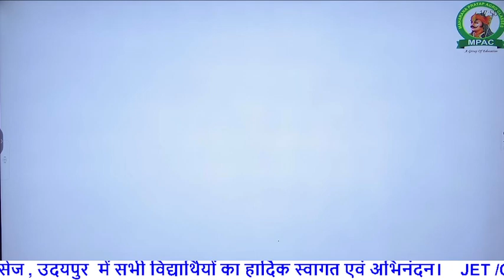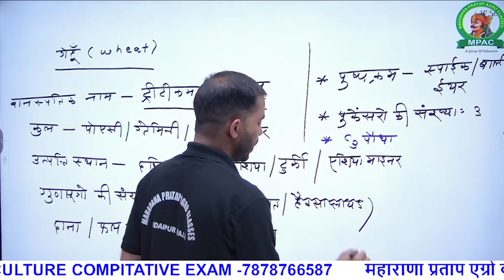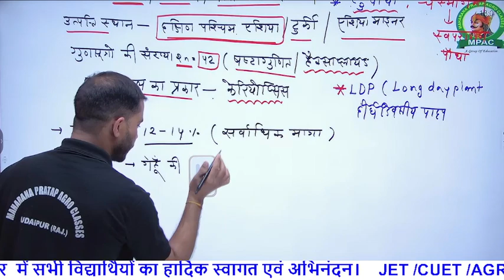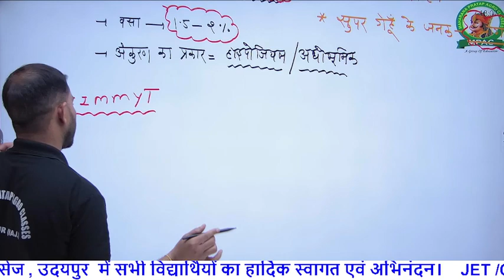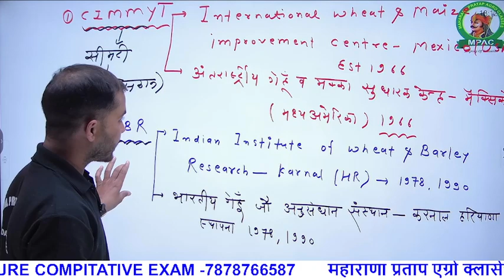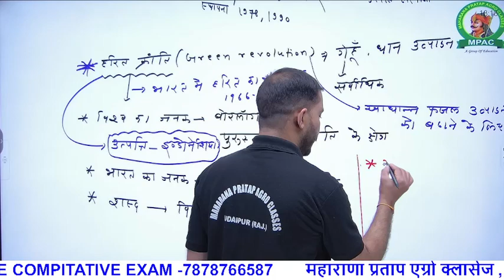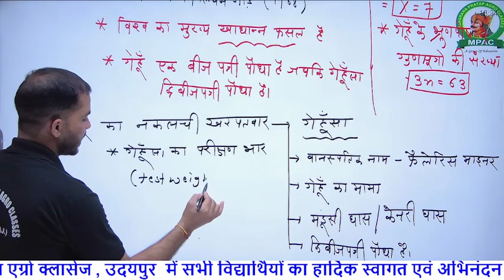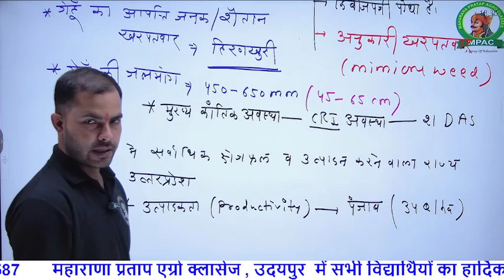CULTIVATION OF WHEAT ( गेहूं की खेती ) PART 1 / AGRONOMY BY NARASI MEENA SIR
11TH AG ./12 TH AG . / JET /CUET / ICAR / AGRICULTURE SUPERVISOR /AAO /TECHNICAL ASSISTANT
download MAHARANA PRATAP AGRO CLASSES app from play store (कोचिंग संस्थान की app की लिंक पर जाकर app को प्ले स्टोर से जाकर download करें):

MAHARANA PRATAP AGRO CLASSES IS AN INSTITUTE OF COMPETITION provides test prep career coaching for ICAR-UG, BHU-UG, JET, UPCATET, BCECE, MPPAT, CGPAT, Pre-PG, AGRICULTURE SUPERVISOR, JEE (Main), Pre-Medical (NEET-UG), Class 9th to 12th foundation, KVPY, NTSE, National, and International Olympiads. The institute is an ideal blend of intion, MPAC has coached over thousands of students from across the country. A highly professional and experienced team of 100+ mtegrity, devotion, humanism, holistic learning, social ethics. With over 11th Years of S…
[ NEET, JEE, ICAR, BHU, JET, UPCATET, MPPAT, CGPAT, BCECE, Pre- PG, AFO, AAO, Agriculture Supervisor 11 वीं 12वीं के साथ फाऊंडेशन अन्य कृषि प्रतियोगी परीक्षाओं की तैयारी करना चाहते हो तो MAHARANA PRATAP AGRO CLASSES T एक शानदार ऑप्शन है।